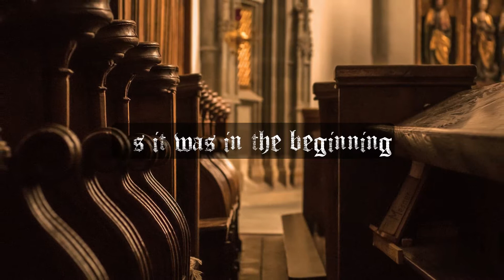Doxology: Glory Be // Spread Worship // Nisha Lee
Get the full album, 'Eucharistic Worship' for FREE!

A contemporary worship arrangement of the ancient trinitarian doxology known as 'Glory Be', 'Glory be to the Father', 'Gloria Patri', 'Minor Doxology (Doxologia Minor)' or 'Lesser Doxology':

Amen

CREDITS:
Composing: Gangai Victor
Arrangements: Samuel Christopher
Vocal: Nisha Lee
Backing vocals: Nisha Lee, Catherine C. Harry, Vanessa Paul & John Paul Rajesh
Acoustic guitars: Bruce Lee
Mixing & Mastering: Gerard Joseph